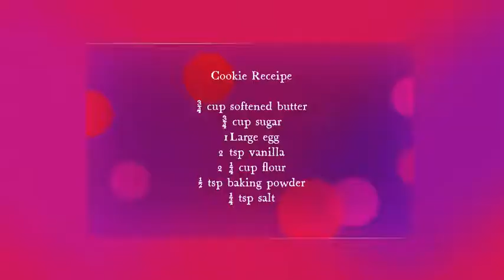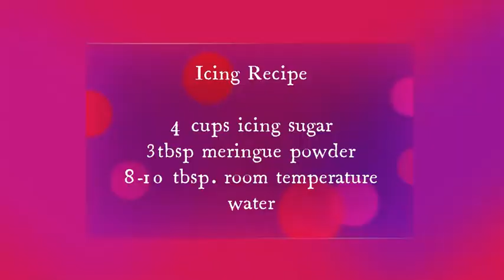Sugar Cookies with my sweetest friend, Breigh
Meet one of my sweetest friends, Breigh.
Not only because her Baking is top nodge and easy to follow but also because she has a heart as big as any.
Unlike her baking, she loves with no measure and I am happy to know my kid's soul is in her hands.

Enjoy baking some delicious sugary cookies and learn how to decorate like a PRO.

Thank you Amelia for being our star learner!

Merry Advent!
XOXO
AM